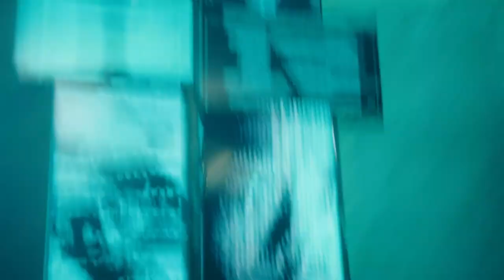Path to the MSI RUMBLE STAGE - GROUP STAGE ROUND 2